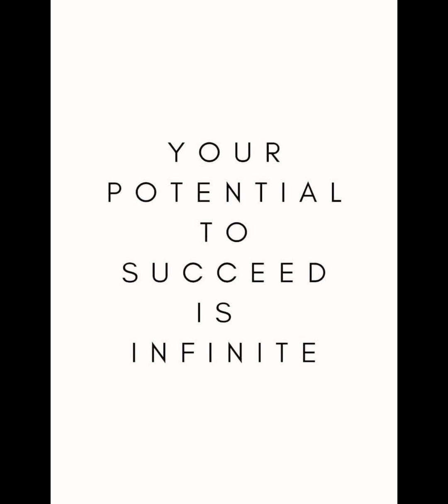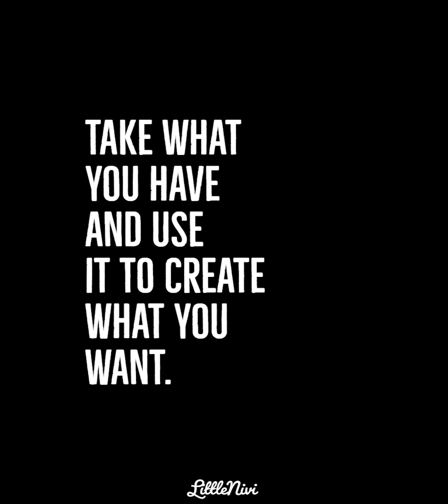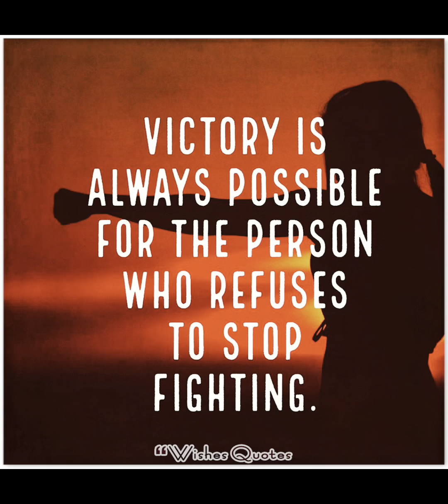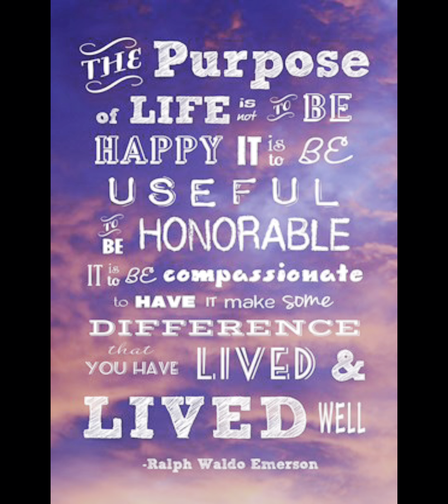Be our Best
It is easy to get caught up in the daily grind of life, to become complacent and stagnant in our personal and professional endeavors. But as Jim Rohn famously said, "Motivation is what gets you started. Habit is what keeps you going." It is up to each and every one of us to find the motivation to be the best version of ourselves, to do more and be more, and to not let fear hold us back.

But what motivates us? It is often our "why," our purpose or reason for doing something, that drives us to greatness. James Clear writes, "Your why is the purpose, cause, or belief that inspires you to do the things you do. When you know your why, it becomes easier to make choices that are consistent with your values and beliefs." It is essential to have a clear understanding of our why, as it helps us stay focused and motivated in the face of challenges and obstacles.

So how do we find our why? It is often a process of self-discovery, of evaluating our values and goals and determining what truly matters to us. As Teddy Roosevelt said, "Far better it is to dare mighty things, to win glorious triumphs, even though checkered by failure, than to take rank with those poor spirits who neither enjoy much nor suffer much, because they live in the gray twilight that knows neither victory nor defeat." It is better to strive for greatness and risk failure than to play it safe and achieve mediocrity.

But achieving greatness requires hard work and perseverance. As Walter Peyton said, "Sweetness is the most important thing in life. Success is the sweetest thing. If you win, it's a bonus. But it's not the most important thing. The most important thing is to be able to look at yourself in the mirror." It is not about the accolades or accomplishments, but about being true to ourselves and living up to our full potential.

This can be easier said than done, as fear often holds us back from taking risks and pursuing our dreams. But as JFK said, "We must not fear fear – we must confront our fears and conquer them." It is important to recognize and acknowledge our fears, but not let them control us. Instead, we must push ourselves out of our comfort zone and face our fears head on.

But it is not just about personal growth and success. As General Lejeune said, "The ultimate victory in competition is derived from the inner satisfaction of knowing that you have done your best and that you have gotten the most out of what you had to give." It is not about beating others, but about striving to be our best and giving our all in everything we do.

So let us all be inspired and motivated to be the best version of ourselves, to do more and be more, and to not let fear hold us back. Let us find our why and use it to guide us on the path to greatness. Let us embrace the challenges and setbacks as opportunities for growth and improvement. Let us give our all in everything we do, and find satisfaction in knowing we have done our best.